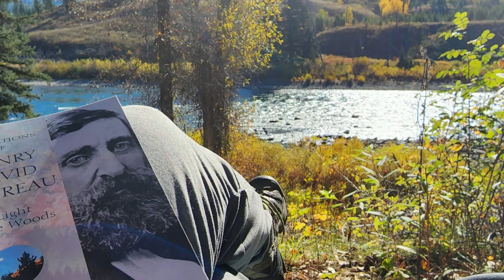SHOTS FIRED at MY CAMPGROUND! Escorted Out by Police. I'll tell you all about it today.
I've been camping in National Forest Campgrounds recently at had some trouble near one in Jackson, Wyoming! I had to be escorted out of the campground at 1:30 am after shots were fired. Why was I there and why couldn't I leave? I'll tell you all about it in today's video.